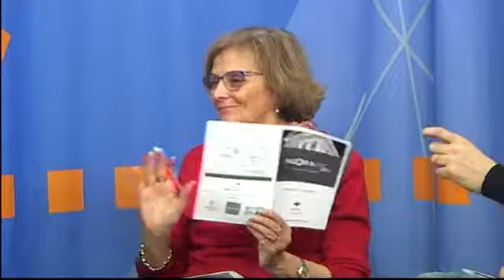Sergi Pérez - Canal Taronja - Àgora Vic